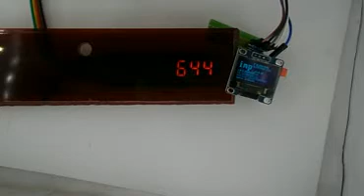Fmeter. Automatyczny licznik częstotliwości 0,1Hz - 50MHz i czasu 20ns - 10s. Tryb CNT 10Hz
AVT3275 & AVT5755 - Licznik, potrafi zliczać impulsy. posiada też opcje zerowania i przechwytywania. Poza wskazaniem aktualnie zliczonej wartości na LED, OLED wskazuje częstotliwość zliczanego sygnału, czas trwania stanu wysokiego, niskiego, współczynnik wypełnienia i przechwyconą wartość.

Na filmie widać, że po przekroczeniu wartości 1000 impulsów, pojawia się separator w postaci kropki.